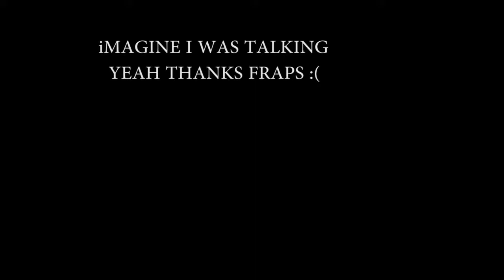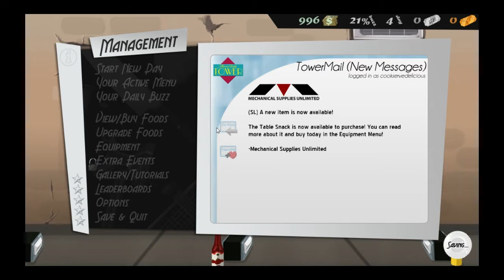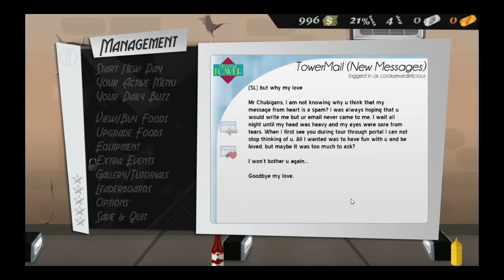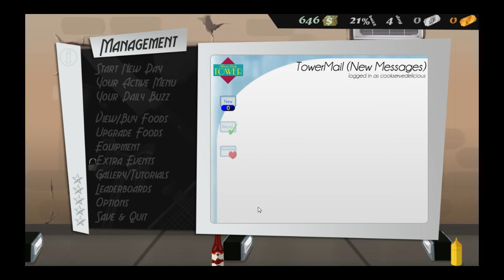Cook serve delicous -drunk soccer mom-#3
welcome back guys to another great episode of cook serve delicous today soccer mom gets drunk and we get rich.like the serie/episode then leave a comment,fav,like.